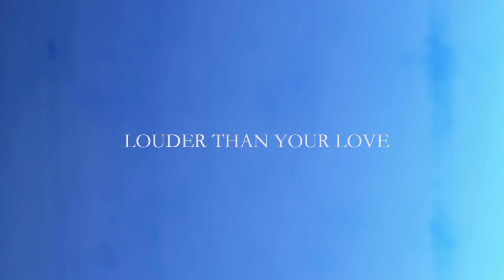Behind The Song: Louder Than Your Love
iTunes pre-order of THE SHADOW SIDE with instant download of "We Don't Have To Dance", "Stay Alive", "Ribcage" and "Beautiful Pain"